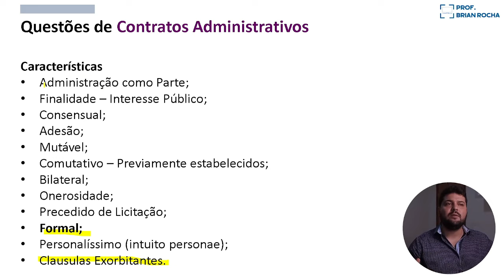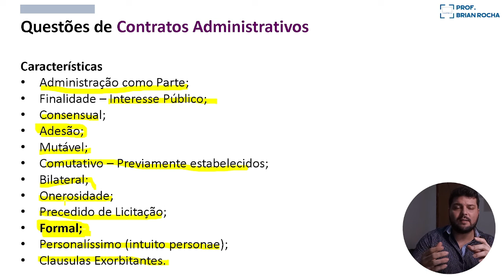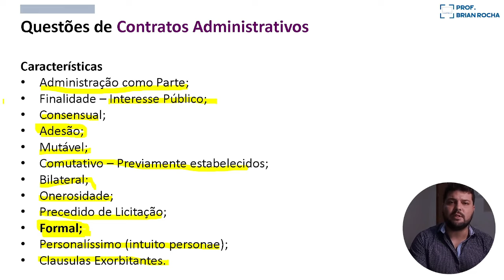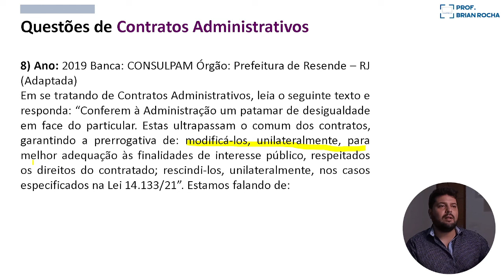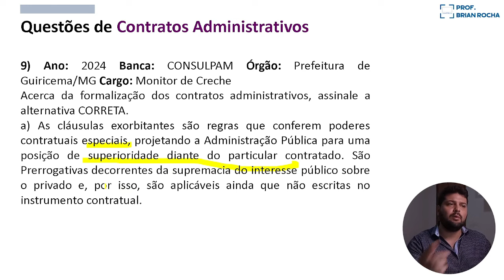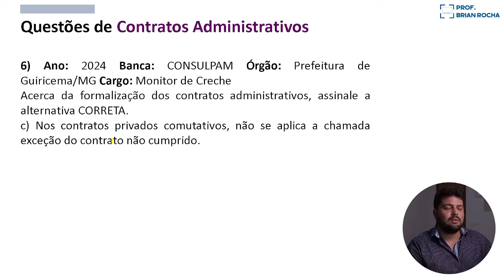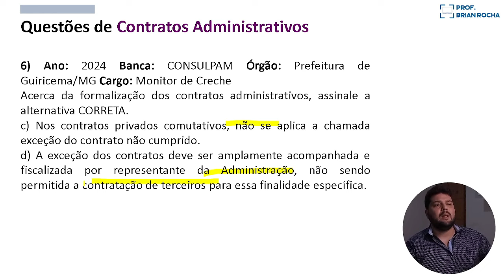CONSULPAM | Contratos Administrativos | Resolução de Questões | Lei 14.133/21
| Quer ser aprovado no concurso da Consulpam? Adquira o curso em PDF de Direito Administrativo com todo conteúdo para sua aprovação

Nesta aula, serão abordados conceitos essenciais relacionados aos Contratos Administrativos (Lei 14.133/21), com base em questões selecionadas de provas da banca CONSULPAM.

00:00 – Noções Gerais de Contratos Administrativo - Características (Lei 14.133/21)
08:26 – Questão 07
09:10 – Questão 08
10:10 – Questão 09

Adquira nossa Sinopse jurídica de Licitações e Contratos

Concurso Pindoretama
Concurso Guaraciaba